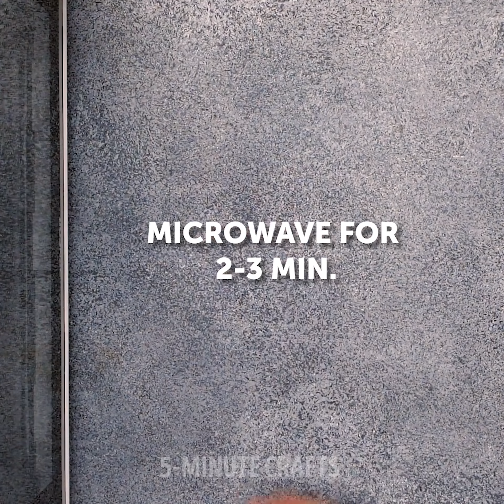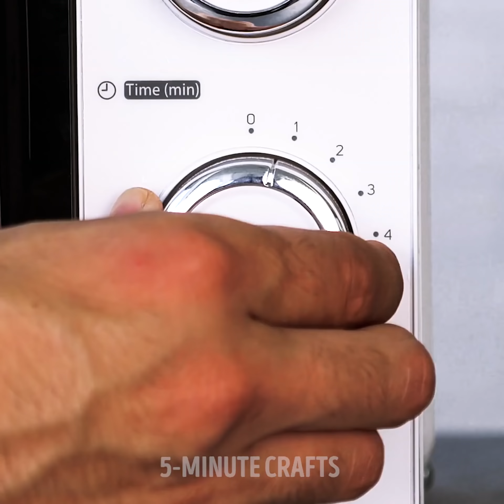25 FAST YET DELICIOUS FOOD YOU CAN DO IN YOUR MICROWAVE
TASTY MEALS YOU CAN MAKE IN A FEW MINUTES

Hey friends! Does it happen to you that sometimes you’re hungry but have literally no time to cook? Wouldn’t it be awesome if we could have a delicious meal prepared in just a few minutes and without having to get all the dishes dirty? If this sounds like you, then pay close attention. We have put together the most delicious food recipes that you can make with just a... microwave! Yes, as impossible as that sounds, you’ll only need a microwave. The first hack we’ll show you is how to make a delicious chicken quesadilla. It’s so yummy!

Right after that, you’ll learn how to make a tasty fresh egg and veggie rice. This recipe is perfect for any time of day! But, what is a meal without dessert? Don’t worry! In this video we’ll also show you how to make a delicious cinnamon roll and some chocolate chip muffins. You’ll need a mug and just a few ingredients for this. At the end of this video you’ll also get to see how to peel a tomato with the help of our friend the microwave.

TIMESTAMPS:

1:00 – Chicken quesadilla
3:00 – Egg and veggie rice
6:14 – Cinnamon roll
8:57 – Chocolate chip muffin
10:01 – Peeling a tomato hack